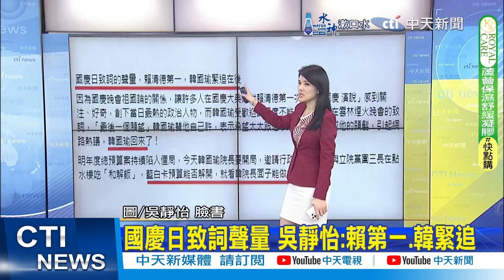【每日必看】多了份情感! 韓國瑜國慶致詞"藍讚有膽識"｜ 國慶致詞內容"格局"高下立判! 韓直球對決給總統建言20241011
00:00 多了份情感! 韓國瑜國慶致詞"藍讚有膽識"
01:32 邀請阿扁.留下柯座位 韓國瑜展現高度
02:00 格局高下立判! 韓直球對決給總統建言
06:15 朝野今吃和解飯! 賴不出席.府將釋誠意
08:00 國慶日致詞聲量 吳靜怡:賴第一.韓緊追
09:21 賴清德向在野遞橄欖枝 暗藏綿裡針